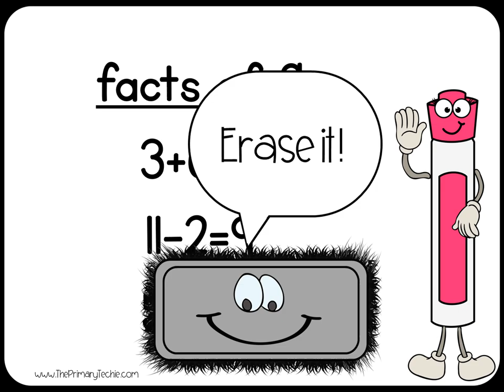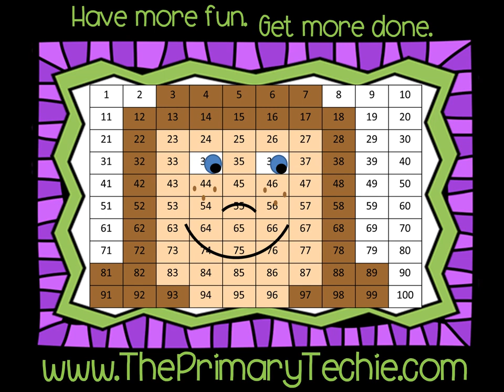Equivelant Facts - Valentine